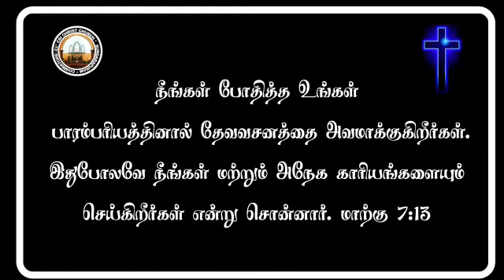லெந்து கால தியானம் | 01-04-2022